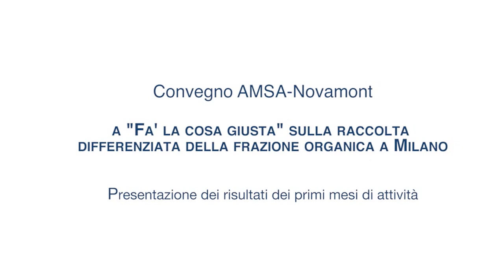FLCG - Convegno AMSA-Novamont: Walter ganapini Presidente Sisifo Italia - EEA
Intervento di Walter Ganapini, Presidente di Sisifo Italia e Membro Onorario del Comitato Scientifico dell'Agenzia Europea dell'Ambiente.

6_Ganapini_Sisifo_EEA